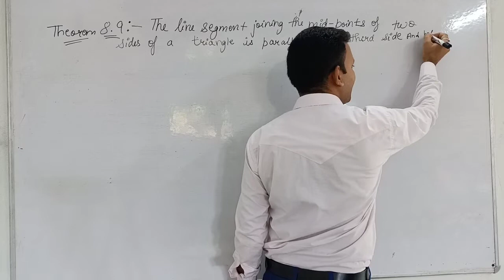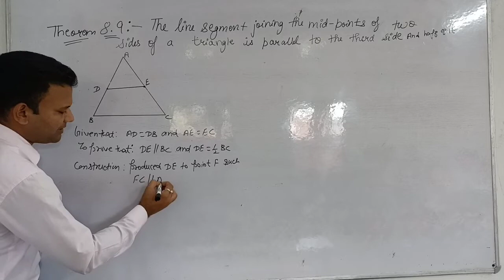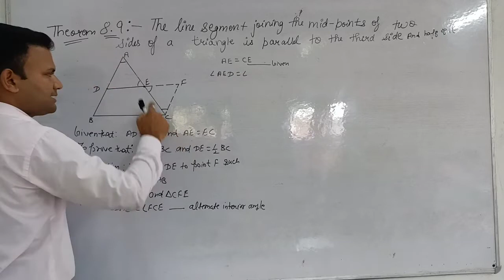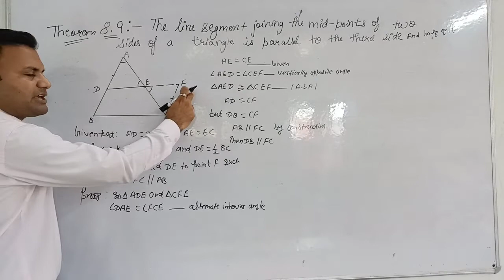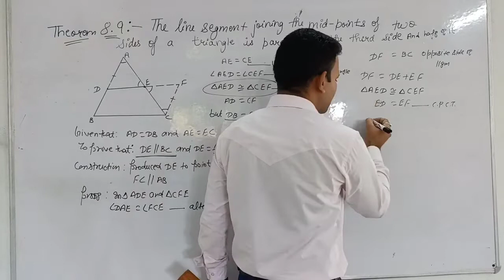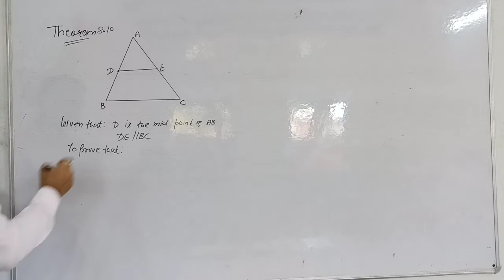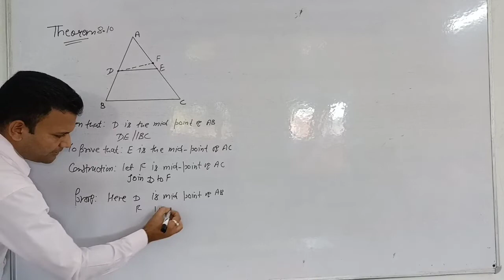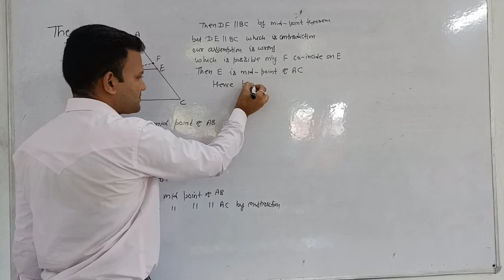CLASS 9TH!! CHAPTER 8TH!! THEOREM 8.9,8.10